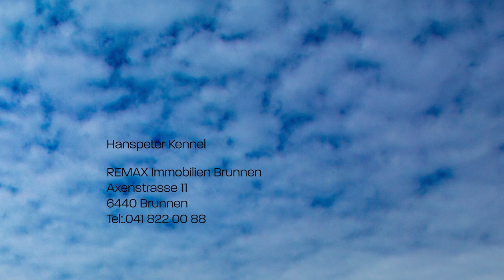Remax Einfamilienhaus Schwyz